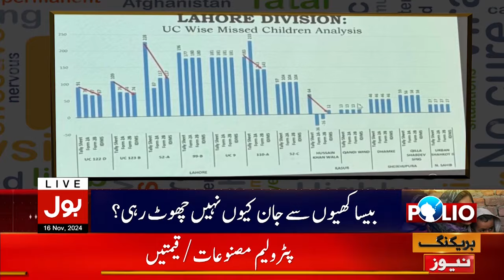Polio Fake Entries Revelation | Polio Cases in Pakistan | Breaking News